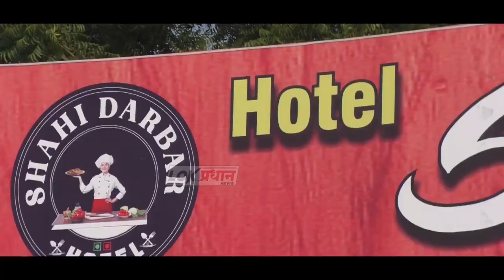हॉटेल शाही दरबार खवय्यांच्या सेवेसाठी सज्ज: मान्यवरांची प्रतिक्रिया...